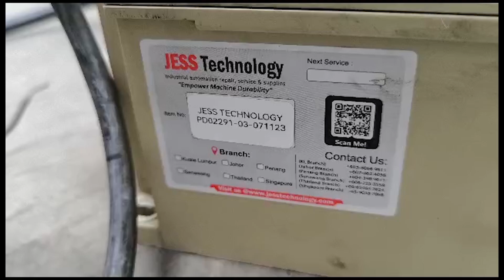Repair MITSUBISHI INVERTER | Problem: Overload | JESS Technology Malaysia